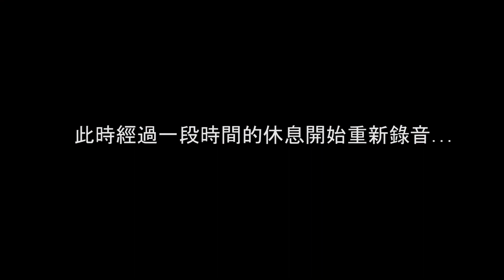EP13[恐怖納涼特輯]轟動大陸一時！直播挑戰民間傳說的左央事件！避雷:此集有「特殊狀況」發生，請酌情觀看收聽...|狂想人生策略家圖鑑Podcast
如果在午夜12點，要你站在鏡子前，點上一根蠟燭，然後面對著鏡子削一個蘋果，你會去做嗎？筆仙和碟仙的遊戲有人真的玩過嗎？
這個事件的主角就是一個把這些要命的遊戲統統給試了一遍的人，並且一邊做一邊給網友們做直播，然而做完所有這些遊戲后，令人意象不到的事情還是發生了…..

大家好，歡迎收聽【狂享人生 - 策略家圖鑑】
我是你的節目主持人，[行銷界陶晶瑩Ellie]、口袋裡永遠有一枚救星的 Ellie！
你可能聽說過"知識就是力量"，但在這裡我們會說"知識的及時性就是超級英雄的披風"。
所以各位策略家們，準備好你們的披風，一起展翅飛翔在這場人生賽道的天際！
你準備好了嗎？拿起你的耳機，讓我們狂享人生，開始這趟冒險吧！